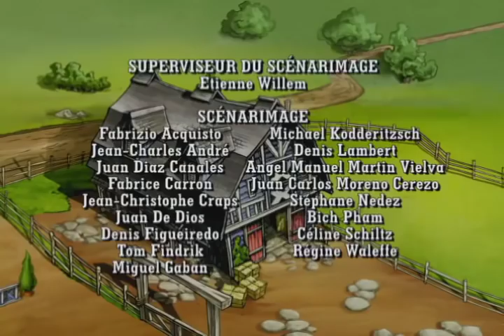Horseland: Bienvenue au ranch - Sarah reprend confiance | bande dessinée de cheval pour les enfants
Après un cheval devient violent après un accident, tout dépend sur Sarah pour la maîtriser. Après avoir échouer cette tâche, c'est le début d'une crise de confidence.